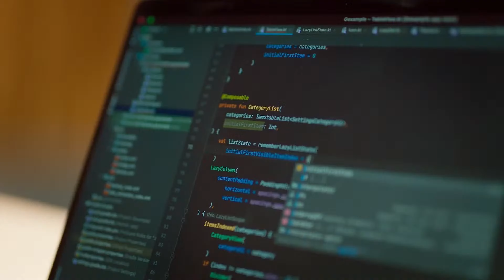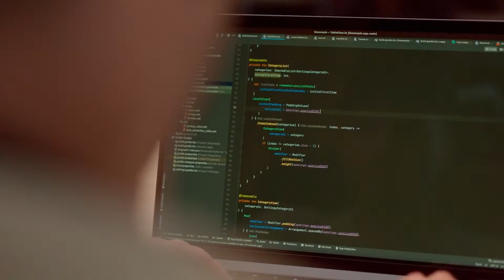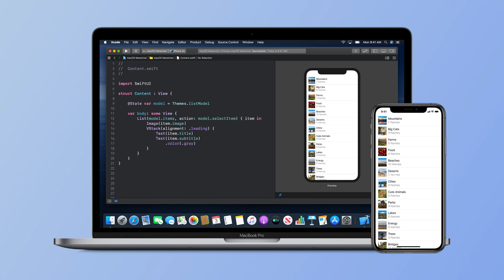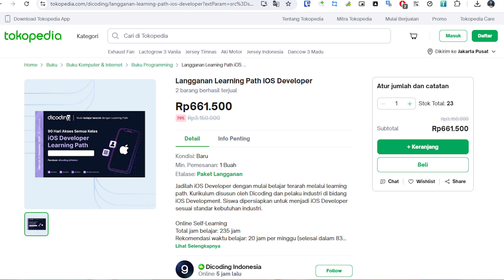Haruskah para Mobile Developer Belajar iOS Development? Ini Jawabannya!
00:00:03 - Haruskah para Mobile Developer Belajar iOS Development?
Pernahkah Anda, sebagai seorang Android developer, mempertimbangkan untuk mengeksplorasi platform lain, seperti iOS? Jika ingin menjadi mobile developer yang handal, mempelajari lebih dari satu platform adalah langkah yang bijak. Dalam video ini, kami membahas mengapa seorang Android developer sebaiknya mempelajari iOS development, termasuk bahasa pemrogramannya, Swift.

00:00:52 - Alasan Seorang Mobile Developer Perlu Mempelajari iOS Development
Apakah worth it belajar iOS sebagai Android developer? Bagaimana effort yang diperlukan? Di video ini, kami akan menjawab pertanyaan tersebut, dan menjelaskan berbagai keuntungan yang bisa Anda dapatkan dengan menguasai kedua platform ini.

Dengan mempelajari iOS development, Anda akan mendapatkan:
- Pemahaman lebih dalam tentang pemrograman lintas platform.
- Peluang karier yang lebih luas dan daya saing di pasar kerja.
- Kesempatan untuk berkontribusi dalam proyek multiplatform.

00:02:20 - Persiapan mempelajari iOS Developer
Mau tahu lebih lanjut tentang bagaimana cara memulai? Kami juga akan membahas langkah-langkah awal yang perlu Anda persiapkan, termasuk hardware dan software yang diperlukan.

00:03:39 - Yuk, belajar iOS di Dicoding!
Jika Anda tertarik untuk memperluas keterampilan dan meningkatkan nilai karier Anda sebagai mobile developer, simak video ini sampai habis! Jangan lupa untuk mengunjungi untuk belajar iOS Developer.